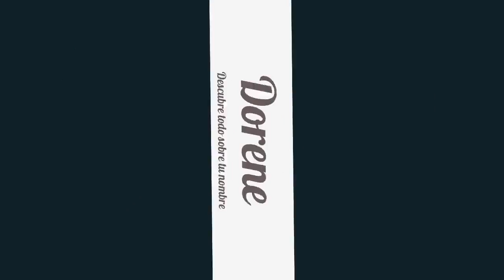Significado de Dorene, nombre Inglés para tu bebe niño o niña (origen y personalidad)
Descubre el significado del nombre (Inglés) Dorene y el origen de su procedencia. En la fuente original podras descubrir la personalidad y algunos datos curiosos del nombre para tu bebe.